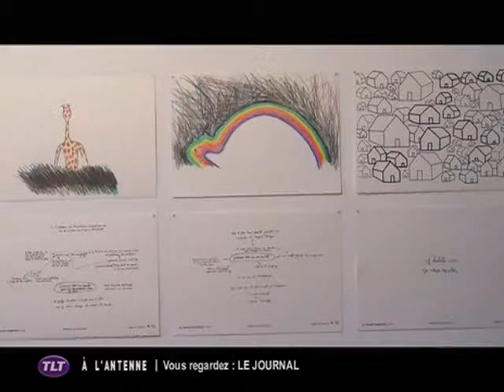Exposition : Les confettis meurent aussi (Toulouse)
Sites webs/blogs, copiez cette vidéo avec le bouton "Intégrer" !
 Découverte d'une exposition à l'espace écureuil à Toulouse qui mêle tous les moyens d'expression artistiques.